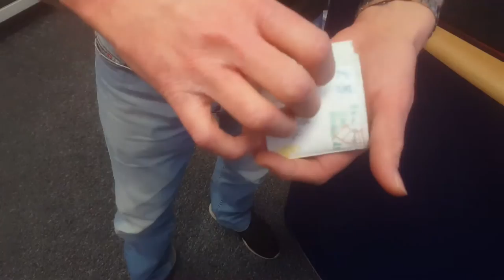Southborough magician Adam Smith shows off more card tricks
Southborough magician Adam Smith shows off his tricks at his shop AJ Magic at 154 London Road.